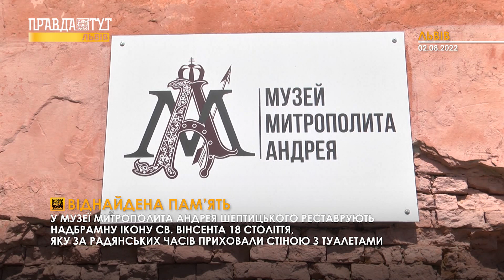У львівському музеї Шептицького реставрують давню ікону святого Вінсента, яка датована 18 століттям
Сакральна пам’ятка, прихована за туалетами – у Львові реставрують давні розписи на фасаді Музею Митрополита Андрея Шептицького. Віднайдена надбрамна ікона святого Вінсента, датована 18 століттям, виконана технікою «сухої фрески».